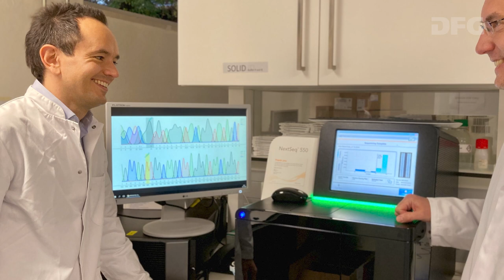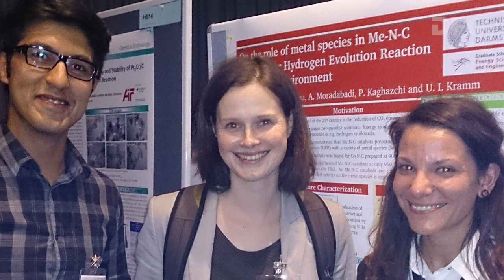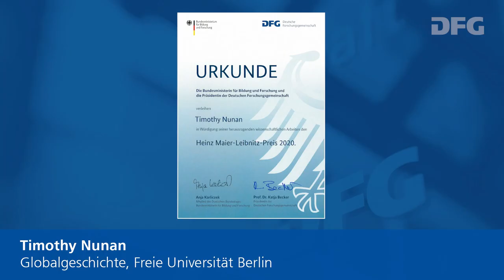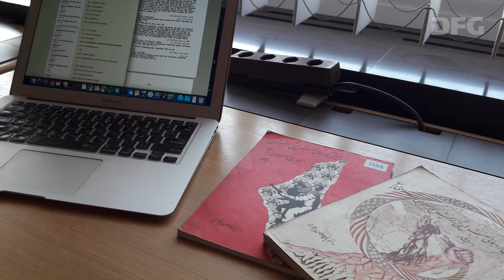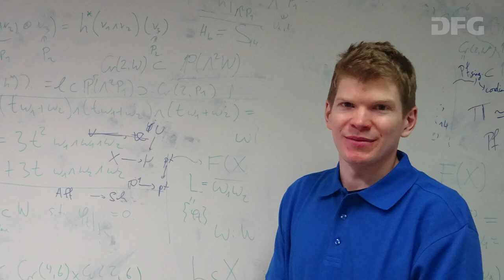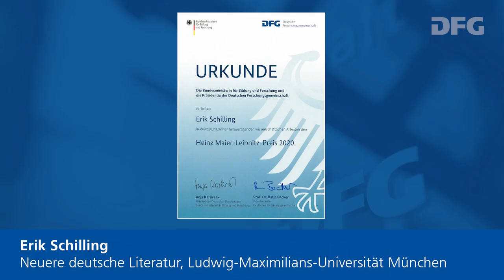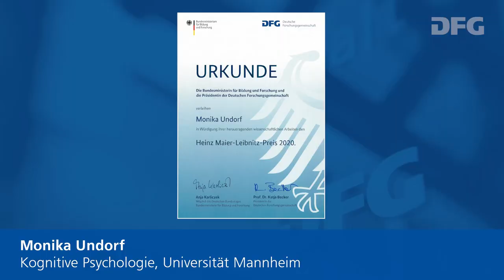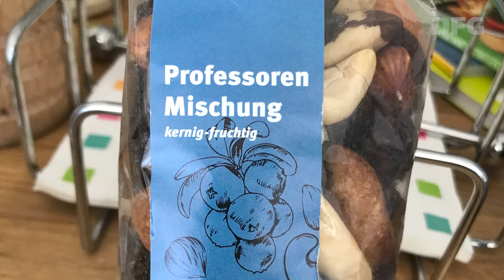Verleihung der Heinz Maier-Leibnitz-Preise 2020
Vier Forscherinnen und sechs Forscher erhalten 2020 den Heinz Maier-Leibnitz-Preis der Deutschen Forschungsgemeinschaft (DFG) und damit die wichtigste Auszeichnung für den wissenschaftlichen Nachwuchs in Deutschland. Die von der DFG und dem BMBF vergebenen Preise sind mit je 20.000 Euro dotiert.

Dieser Film präsentiert zur Preisverleihung am 12. November 2020 Laudationes und Grußworte und stellt die Ausgezeichneten vor.

Wir danken den Ausgezeichneten, Laudatorinnen und Laudatoren sowie allen weiteren für das bereitgestellte Film- und Fotomaterial. Darunter für Herrn Kotlarz der LMU München, für Frau Molnár-Gábor Tobias Schwerdt, Design: Waldpark, Schmidt Vazansky GbR, für Herrn Saliba der TU Darmstadt, der Universität Stuttgart, Manuel J. Adams, dem Institut für Photovoltaik und der Université de Fribourg, für Herrn Zeier Rolf K. Wegst.